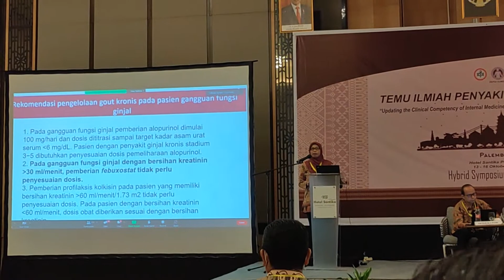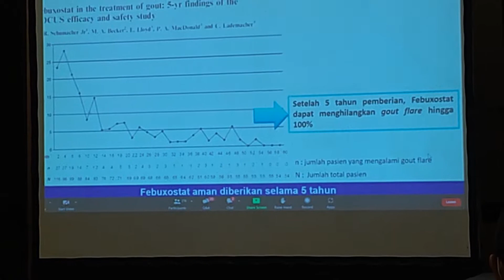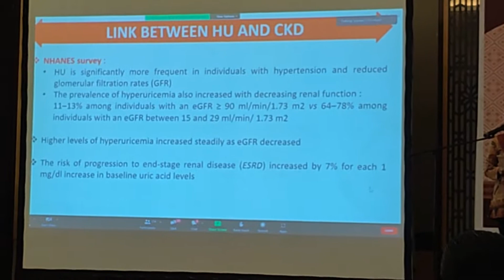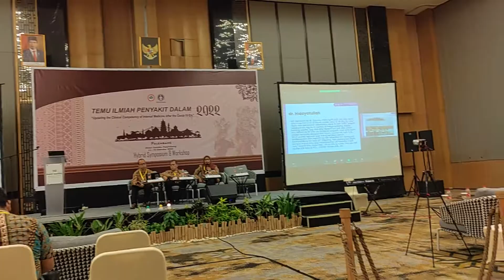Obat Asam Urat yang Ramah Ginjal dan Tidak Selalu Asam Urat Meningkat Harus Diterapi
Kuliah Dr.dr. Radiyati SpPD KR, konsultan rematik di Palembang pada PIT Penyakit Dalam PAPDI Palembang 15 Oktober 2022. Menjelaskan serba-serbi asam urat dan terapinya pada kondisi tertentu. Dan tidak selalu asam urat naik harus dikasih obat karen adapat saja mengganggu ginjal kalau ada kelainan.